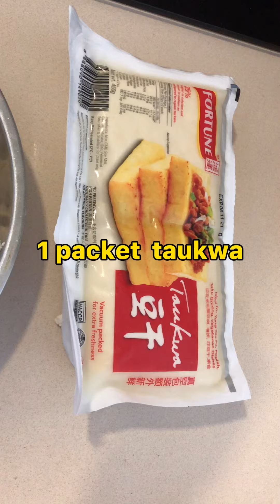How to make/cook tofu salad thai